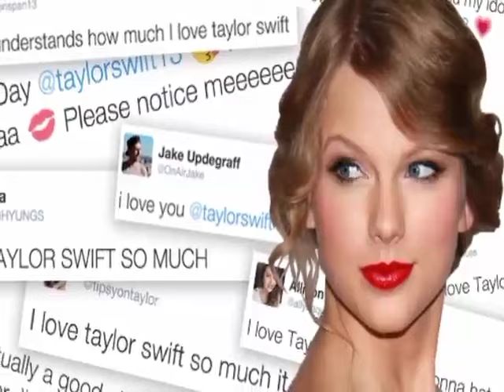BREAKING NEWS!Travis Kelce, Jason And Taylor Are On NEW HEIGHTS PODCAST Destroying This NFL Star💔😂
This revelation led to speculation and intrigue among fans, with social media buzzing about the possible friendship or collaboration between Travis Kelcee and Taylor Swift. The internet sleuths were quick to dive into the mystery, attempting to uncover any hidden connections or shared projects between the athlete and the music icon. In a plot twist that further fueled the rumor mill, Taylor Swift herself took to social media, posting a cryptic message that hinted at an upcoming collaboration. The pop star's enigmatic post left fans speculating about what kind of project could bring together a football champion and a global music sensation. Amidst the unexpected alliance, Jonathan Owens found himself in the midst of a social media storm due to his previous comments about being a "catch" compared to his Olympian wife. Despite the controversy, Simone Biles stood by her husband, expressing their unbothered attitude towards the backlash. The couple's resilience only fueled public curiosity about the dynamics of their relationship.
As the drama unfolded, internet sleuths discovered Owens' old tweets suggesting an interest in gymnastics before meeting Biles. Despite the evidence, Owens doubled down on his claim that he had no prior knowledge of his wife's achievements in gymnastics. The controversy surrounding their relationship added another layer to the unfolding narrative. In an unexpected twist of fate, Owens and Biles, who had tied the knot in April 2023 in a low-key courthouse wedding, decided to celebrate their love with a grander ceremony in Mexico. The extravagant affair became the talk of the town, overshadowing the ongoing People's Choice Awards drama. As the story continues to unfold, fans eagerly await the People's Choice Awards ceremony to see if Travis Kelcee's mysterious connection with Taylor Swift will play a role in the final outcome. The unexpected twists and turns in this tale of athletes, musicians, and award nominations have captivated audiences, leaving them hooked on the unfolding drama.